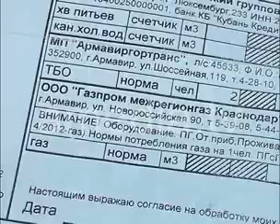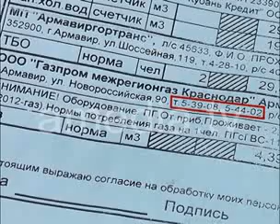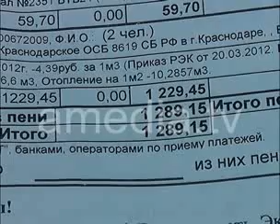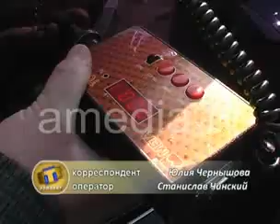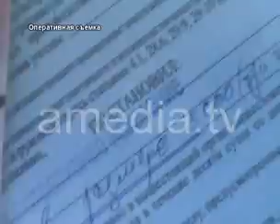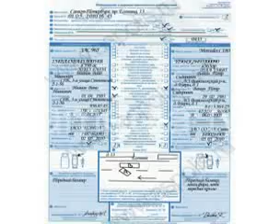ТВОИ НОВОСТИ 06.11.12